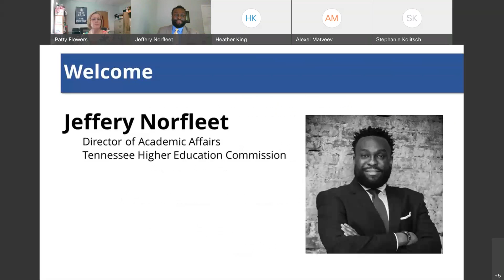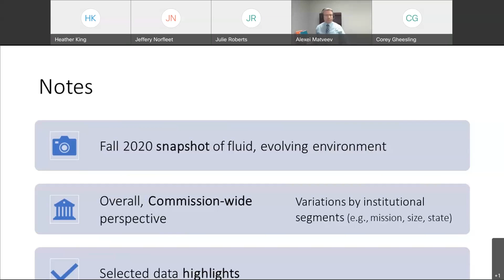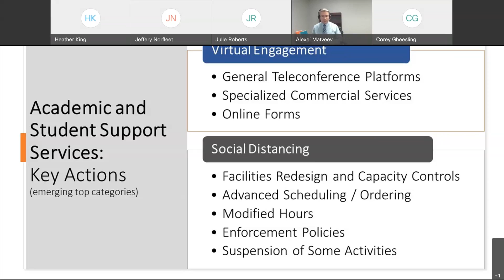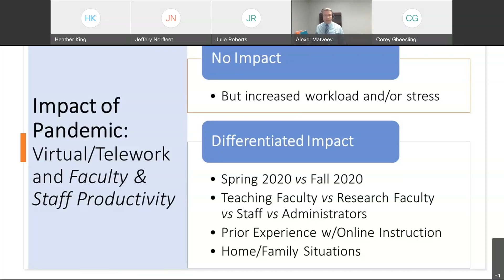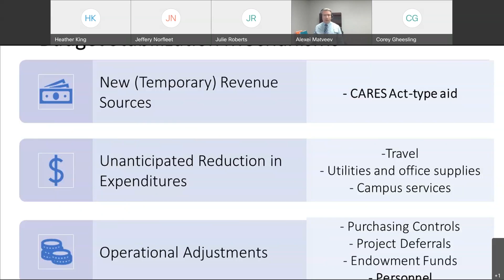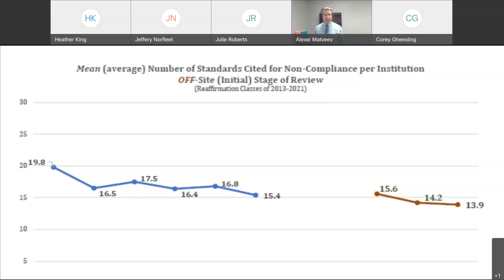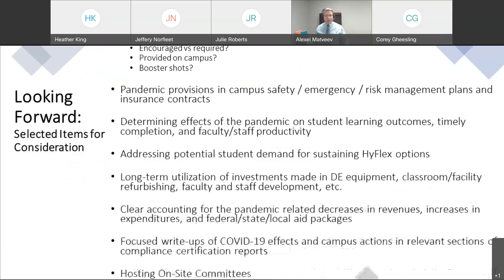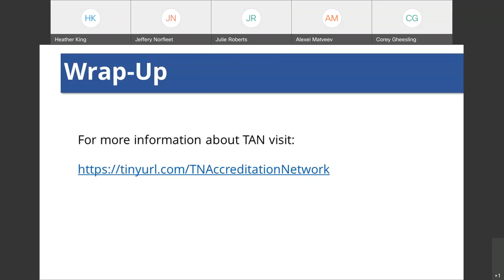Tennessee Accreditation Network Spring 2021 Webinar